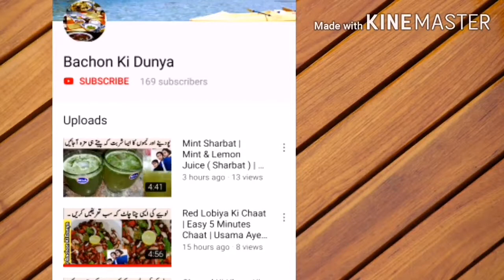Special Chocolate Recipe | Homemade 5 Minutes Chocolate | Only 3 Ingredients Chocolate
This recipe is all about homemade chocolate with 5 minutes and within 3 easy ingredients . It is very easy method of chocolate recipe as you know that chocolate is famous and easten or used all over the world and transfered to diifferent countries .
- How to make Milk Chocolate. Melt coconut oil/vegetable shortening in a saucepan over medium to high heat. Add the sugar and stir gently. Add cocoa and milk powder and fold the ingredients in while stirring. Add the vanilla or chocolate extract to bring a kick to the chocolaty flavor. Homemade Dark Chocolate Recipe - Learn How to Make Homemade Dark Chocolate Recipe and get all the details like Ingredients .

Check out easy chocolate recipes for kids to satisfy their cravings. ... you and your kid are addicted to chocolate, you both can together try different recipes at home. ... Top 10 Yummy Chocolate Recipes For Children To Make:.

Chocolate is a food made from cocoa powder . It is used in many desserts like puding , cakes, candy , ice cream , and Easter eggs. It can be in a solid form like a candy bar or it can be in a liquid form like hot chocolate . Commercial chocolate has sugar and sometimes milk added.

Usama      Ayesha     Umer      Sherazi

Allahafiz                     Good Bye